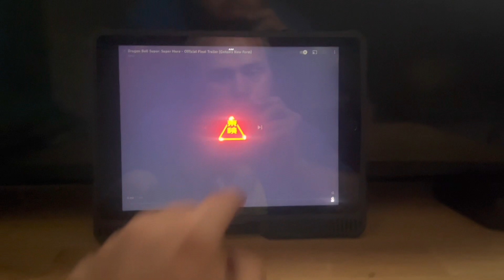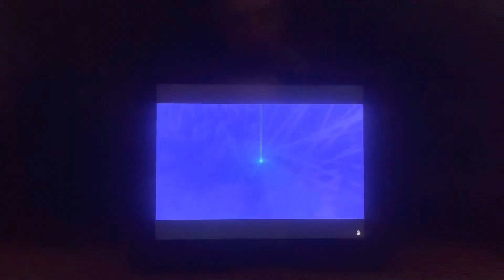My Reaction / Thoughts on Dragon Ball Super Super Hero Official Final Trailer Gohan’s New Form